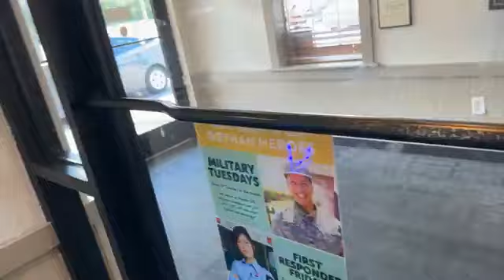Dj and Flash Had Golden Corral and Dj still didn't want to feed Tall Pine 🤣😂